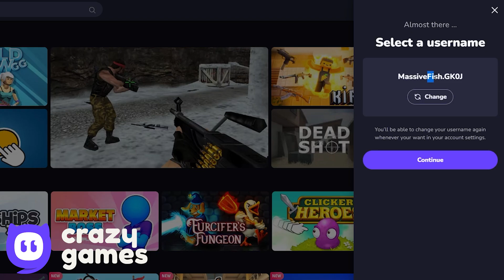Red Ball 4 - All Levels Ball Friends Green to Red Tomato Ball - Gameplay Volume 1,2,3